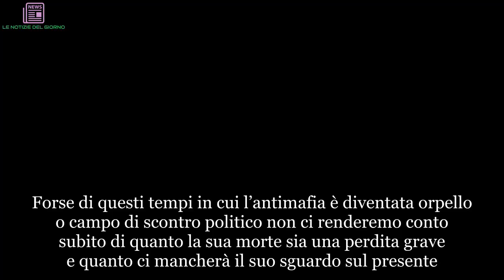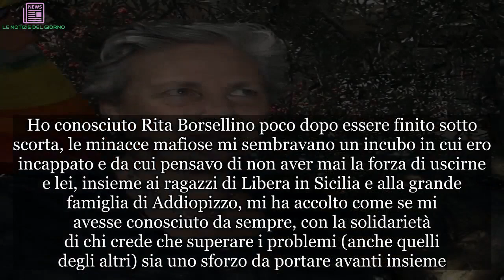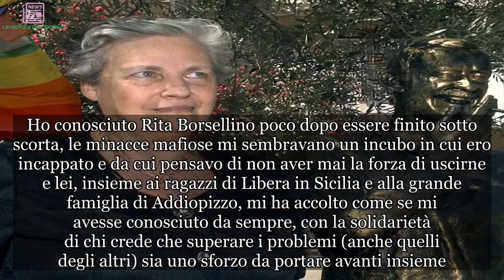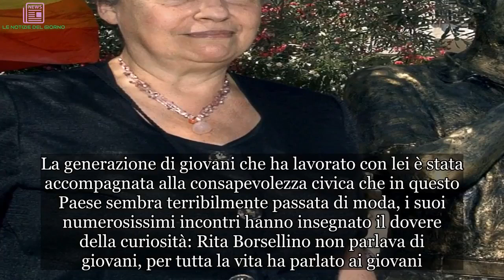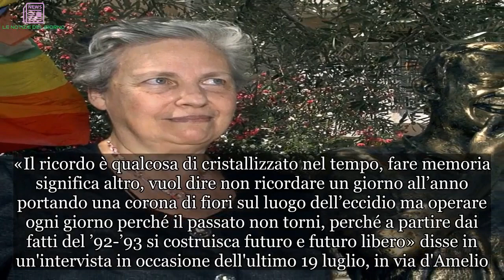Un fiore di nome Rita | LE NOTIZIE DEL GIORNO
Forse di questi tempi in cui l’antimafia è diventata orpello o campo di scontro politico non ci renderemo conto subito di quanto la sua morte sia una perdita grave e quanto ci mancherà il suo sguardo sul presente. In fondo, se ci pensate, l’antimafia di Rita è sempre stata così lontana dall’esibizionismo degli uomini forti e dalla feroce sete di vendetta che ultimamente qualcuno può avere pensato di averla messa fuori gioco.

Quando capitava di conoscerla colpiva la sua gentilezza. Una gentilezza ferma, una di quelle che riesce ad essere forte senza bisogno di perdere la misura, anzi talmente forte da non avere bisogno di strepiti, di insinuazioni, di provocazioni. Rita Borsellino è stata una sacerdotessa della verità, capace di riconoscerne le imitazioni, convinta di non accontentarsi delle risposte parziali. Ho conosciuto Rita Borsellino poco dopo essere finito sotto scorta, le minacce mafiose mi sembravano un incubo in cui ero incappato e da cui pensavo di non aver mai la forza di uscirne e lei, insieme ai ragazzi di Libera in Sicilia e alla grande famiglia di Addiopizzo, mi ha accolto come se mi avesse conosciuto da sempre, con la solidarietà di chi crede che superare i problemi (anche quelli degli altri) sia uno sforzo da portare avanti insieme.

L'umanizzazione di suo fratello Paolo e la sua difesa dal mito muto che ne avrebbero voluto fare troppi pezzi di istituzioni è stata una delle azioni più importati del movimento antimafia degli ultimi anni. Chi ha avuto la fortuna di ascoltarla ha avuto ben chiaro che via d'Amelio e l'Italia di quegli anni era molto di più di un semplice attentato mafioso e che la verità (così come l'antimafia in tutte le sue forme) sia un esercizio che richiede impegno, lavoro e serietà. La generazione di giovani che ha lavorato con lei è stata accompagnata alla consapevolezza civica che in questo Paese sembra terribilmente passata di moda, i suoi numerosissimi incontri hanno insegnato il dovere della curiosità: Rita Borsellino non parlava di giovani, per tutta la vita ha parlato ai giovani.

"Solo perché è la sorella di Borsellino…" soffiavano velenosi i suoi detrattori e lei ne sorrideva: essere la sorella di Paolo era il suo orgoglio, farne memoria era la sua missione senza nascondimenti. «Il ricordo è qualcosa di cristallizzato nel tempo, fare memoria significa altro, vuol dire non ricordare un giorno all’anno portando una corona di fiori sul luogo dell’eccidio ma operare ogni giorno perché il passato non torni, perché a partire dai fatti del ’92-’93 si costruisca futuro e futuro libero» disse in un'intervista in occasione dell'ultimo 19 luglio, in via d'Amelio. E a me è sembrata una frase bellissima, un libretto delle istruzione per fare memoria in ogni campo, anche oltre all'antimafia.

Di Rita ci mancherà questo: la capacità di mantenere attuale Paolo Borsellino per 26 anni di fila, senza lasciare che si annacquasse uno solo dei valori di cui era stato portatore, senza bisogno di cadere mai nella retorica. Q

Immagine della licenza CC:
Https: